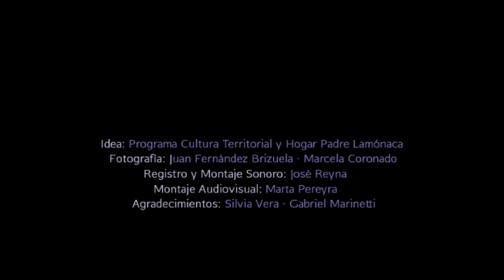Fotocuento sonoro - El arbol de las lilas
Montaje fotográfico sobre texto de Ma. Teresa Andruetto El árbol de las lilas.
Idea: Programa Cultura territorial y Hogar Padre Lamónaca
Fotografías: Juan Fernández Brizuela y Marcela Coronado
Registro y montaje sonoro: José Reyna
Montaje audiovisual: Marta Pereyra
Actrices y actores: Paula Eluchans, Juan Carlos Quiroga, Jorge Luján, Felisa Alcira García, Ricardo Kraceck, Miriam Cossimano, Luis Moreno, José Arce, Agustina Moreno
Municipalidad de Córdoba, Universidad Nacional de Córdoba (FCC) Córdoba 2018